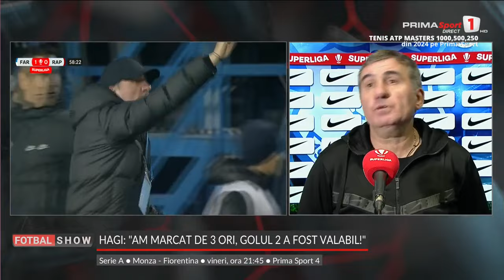INTERVIU. Hagi a venit nervos la declaraţii: „Am câştigat, dar nu s-a dat golul”